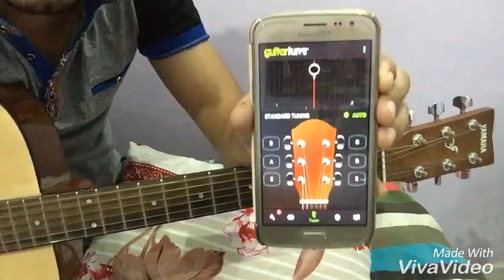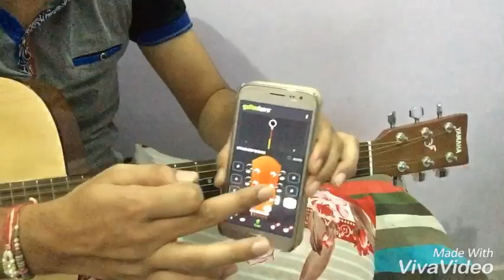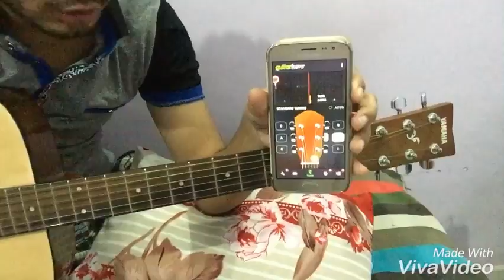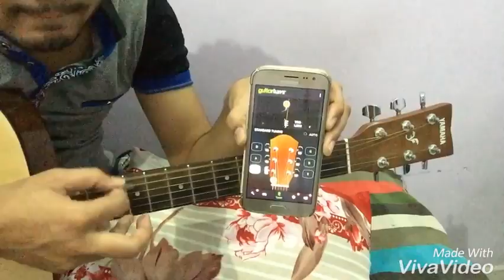How to Tuned a Guitar in very Esay way by using Mobile Aap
How to tune Guitar, Tuning of acoustic/electric guitar, (HINDI)
this will work for acoustic or electric. you must develop your ear to properly tune a guitar so get going, you can do it, keep plugging away, and it will get better!!!